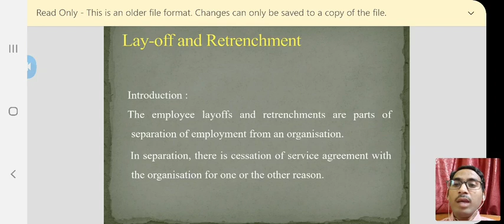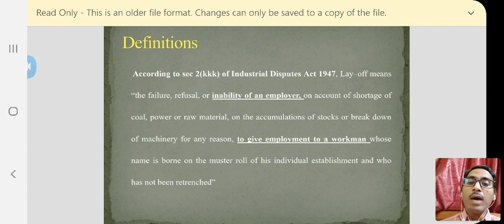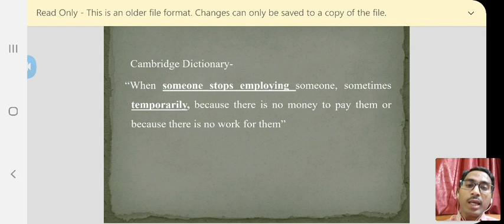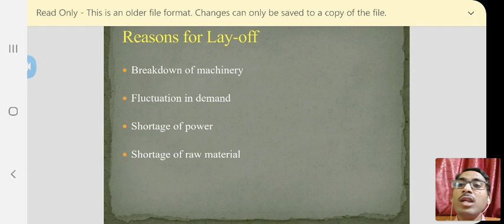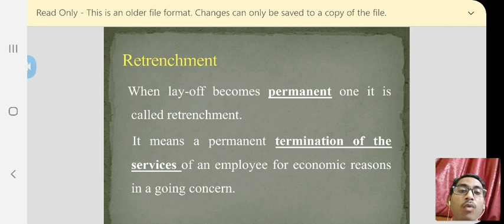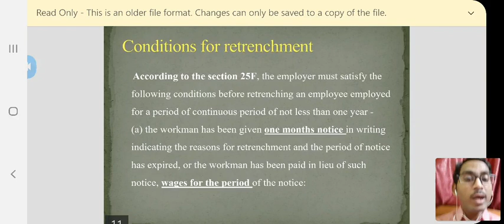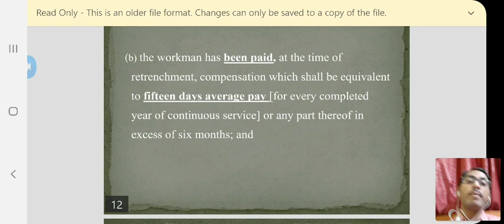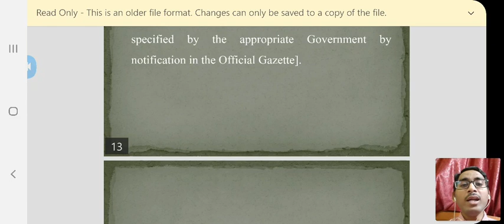Lay off and Retrenchment- Management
This video explains about the Layoff and Retrenchment topic for the BBM II sem students HRM subject, Gulbarga university kalaburgi